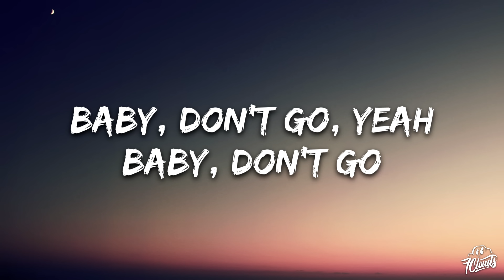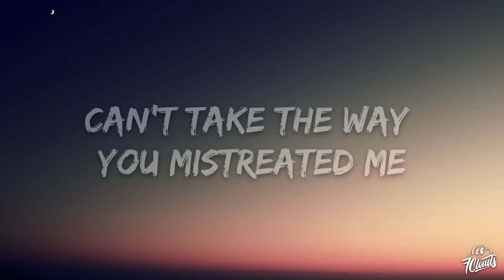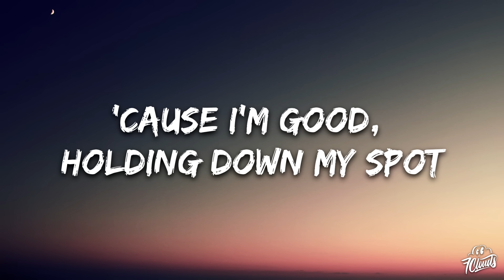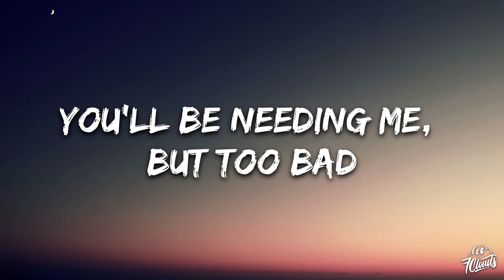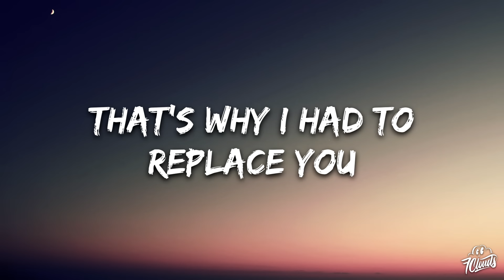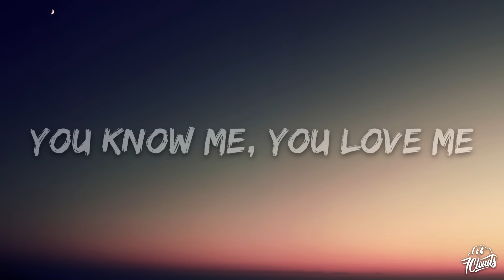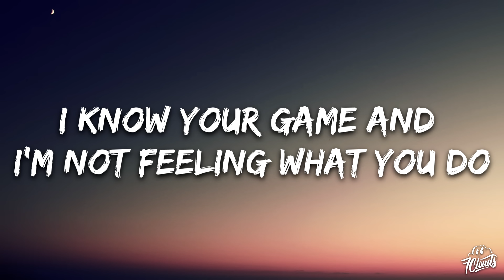Jennifer Lopez - All I Have (Lyrics) ft. LL Cool J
🎤 Lyrics: Jennifer Lopez - All I Have (Lyrics) ft. LL Cool J

[Intro: Jennifer Lopez, Sample & LL Cool J]
Love is life and life is living
Oh-oh-oh
Uh, baby, don't go
All my, all my, all my love
Baby, don't go, yeah
Very special
Baby, don't go, uh
All my love
Baby, don't go
I understand, just chillin'
Baby, don't go, yeah, yeah
Why you actin' like that?

[Verse 1: Jennifer Lopez & LL Cool J]
It's such a shame, but I'm leaving (Uh)
Can't take the way you mistreated me (Uh)
And it's crazy, but oh, baby (Come on, yo, uh, uh, uh)
It don't matter, whatever, don't phase me
I don't believe you wanna leave like this
I don't believe I just had my last real kiss
I do believe we'll laugh and reminisce
Wait a minute, don't bounce, baby, let's talk about this, man
[Pre-Chorus: Jennifer Lopez & LL Cool J]
Well, I'm bouncing and I'm out, son (What you want, baby?)
I gotta leave you alone (Come on now)
'Cause I'm good, holding down my spot
And I'm good reppin' the girls on the block (Don't go, baby)
And I'm good, I got this thing on lock
So without me you'll be fine, right? (Come on, baby)

[Chorus: Jennifer Lopez & LL Cool J]
All my pride is all I have
Pride is what you had, baby girl, I'm what you have
You'll be needing me, but too bad
Be easy, don't make decisions when you mad
The path you chose to run alone
I know you're independent, you can make it on your own
Here with me you had a home, oh, yeah
But time is of the essence, why spend it alone? Huh

[Verse 2: Jennifer Lopez & LL Cool J]
The nights I waited up for you (Oh, boy)
Promises you made about coming through
So much time you wasted
That's why I had to replace you (Uh, uh, uh)
It makes a cat nervous, the thought of settling down
Especially me, I was creepin' all over town (Creepin')
I thought my tender touch could lock you down (Yeah)
I knew I had you, as cocky as it sounds
That's the way you used to giggle right before I put it down
It's better when you angry, come here, I'll prove it now (Come here)
Stop playing (Haha, aw), you gaming
I gotta leave you alone (What you want now?)
'Cause I'm good holding my spot
Stop acting like that
And I'm good reppin' the girls on the block
Now you know you need to stop
So without me you'll be fine, right?

[Verse 3: LL Cool J & Jennifer Lopez]
People make mistakes to make up, to break up, to wake up
Cold and lonely, chill, baby, you know me, you love me (Oh)
I'm like your homie, instead of beefin', come hold me
I promise I'm not a phony, don't bounce, baby, console me (Come here)
Ain't nothing you can say to me that
Can change my mind, I got to let you go now (Chill, baby)
And nothing will ever be the same, so just (Yeah)
Be on your way, go ahead and do your thing now (Baby, don't go)
And there's no more to explain to me, you know (Come on, now)
I know your game and I'm not feeling what you do (Come on, now)
So I'm bouncing and I'm out, son (Don't bounce)
I gotta leave you alone, yeah, yeah (Don't bounce, don't bounce, baby)
All my pride is all I have (Don't bounce, baby)
You'll be needing me, but too bad (Don't bounce, baby)
Be easy, don't make decisions when you mad (Uh)